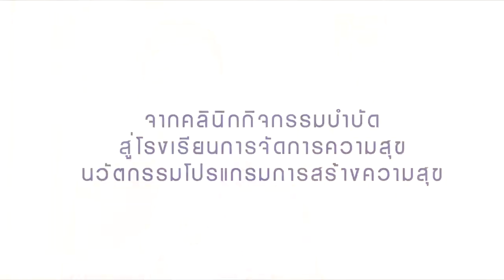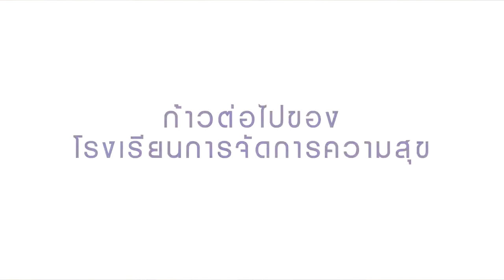โรงเรียนการจัดการความสุข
Collective Changes Channel  :
โครงการ โรงเรียนการจัดการความสุข
ดร.สุภลักษณ์ เข็มทอง
ประธานหลักสูตรกิจกรรมบำบัด คณะกายภาพบำบัด มหาวิทยาลัยมหิดล